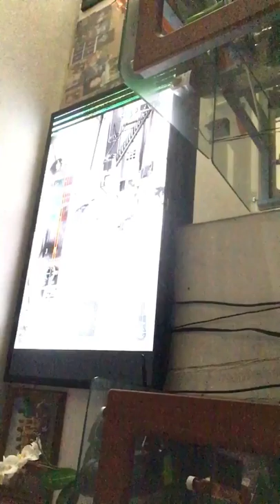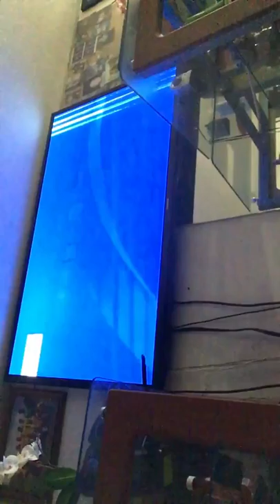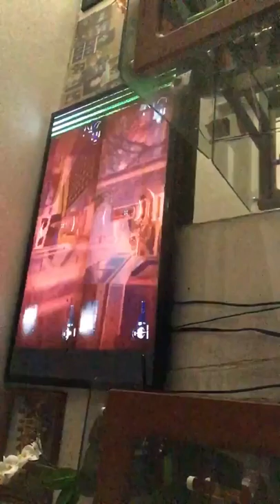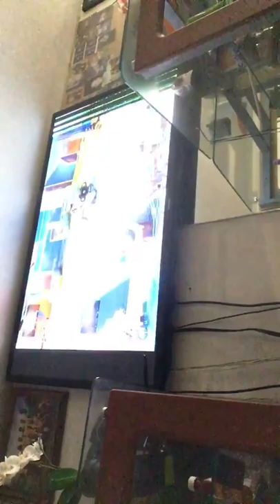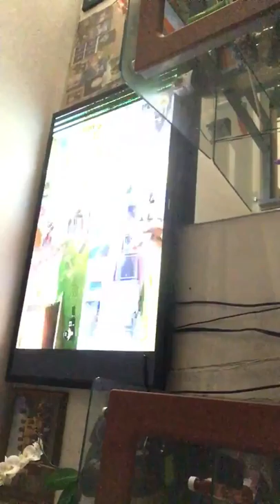Sneaking in my brothers ps4 with myfriend Julian